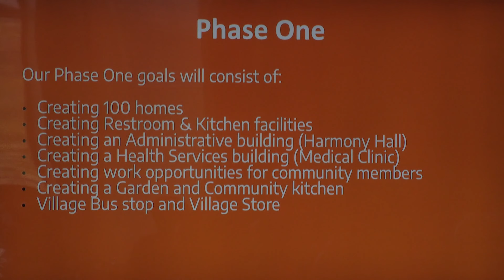Officials give updates on tiny home village in Pulaski County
Construction is underway in Pulaski County to build the state's first-of-its-kind tiny home village for the homeless.